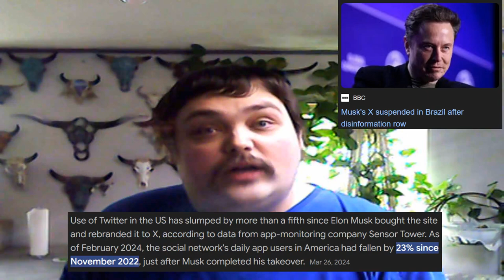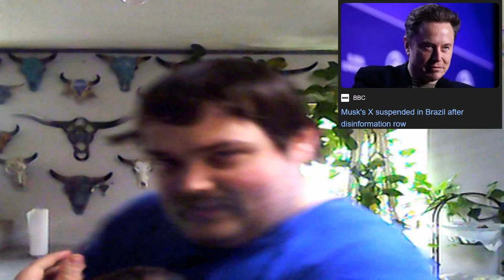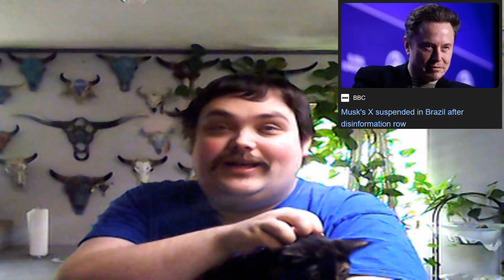Elon Musk's X Is Banned In Brazil (My Reaction)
( ORIGINALLY UPLOADED ON SEP 1, 2024 )

Oh, Twitter/X. I may have given you the boot ages ago, but God, do I love poking fun at your numerous, NUMEROUS missteps!

Twitter needs users to pay off it's loan and avoid bankruptcy, and that mission just became even more impossible with Twitter's recent ban from Brazil. Risking an $8,000 fine to use the site via a VPN probably isn't worth it to everybody there, so this has effectively removed almost 20 million active users from the site. That's going to put a hole in what's left of Mr. Musk's wallet!

So, what do you guys think? Is this the end of the road for what's left of Twitter? Do you even care that the site could go bankrupt in the near future? Or are you like me, and are just sitting on a cliffside with a bucket of popcorn chicken, watching it slowly sink in the swamp, with a smile on your face? Let me know down below!